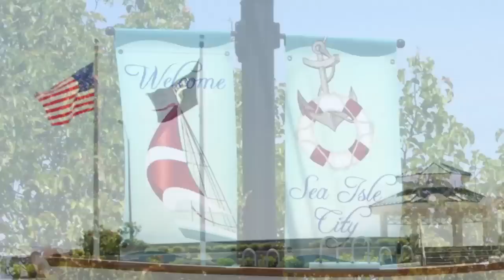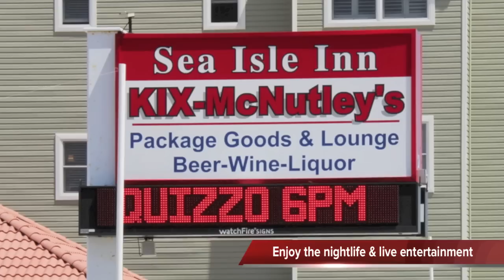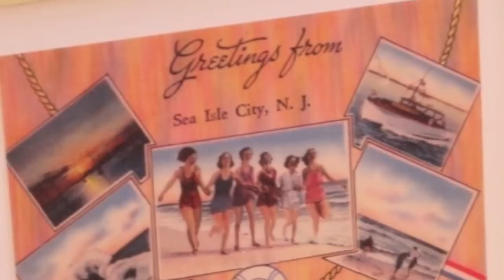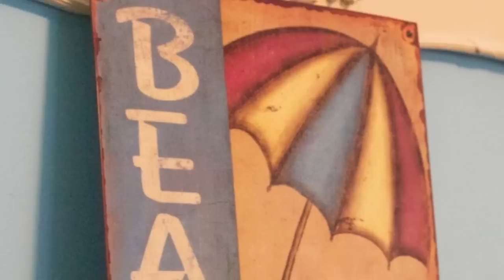The Colonnade Inn, Sea Isle City, NJ, Hotel, Rentals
Colonnade Inn a full service hotel with central air conditioning and heating in Sea Isle City, NJ. The Inn is a totally restored Victorian masterpiece with 19 rental units. One to three bedroom suites are available to rent. Maid service and linens are provided. Call today to enjoy the breeze on the large wrap around porch and hospitality in our spacious common area.